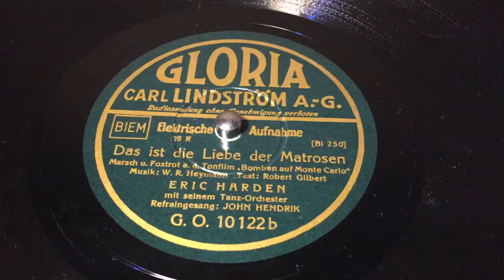Eric Harden & John Hendrik (vocals) - Das Ist Die Liebe Der Matrosen - 78 rpm - Gloria GO10122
Flip: Eine Nacht In Monte Carlo.